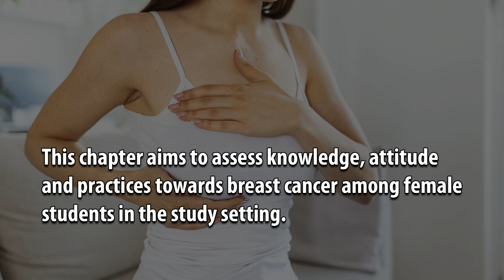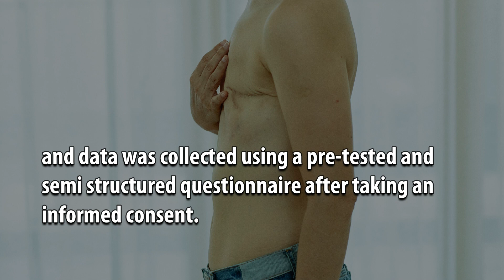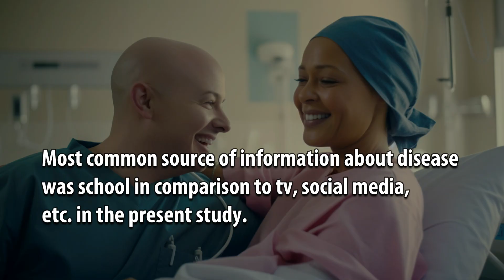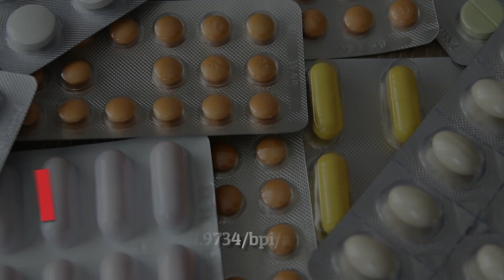Knowledge, Attitude and Practices towards Breast Cancer among Undergraduate Female Students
Knowledge, Attitude and Practices towards Breast Cancer among Undergraduate Female Students in Koppal, Karnataka, India